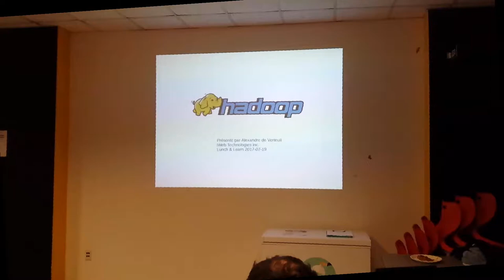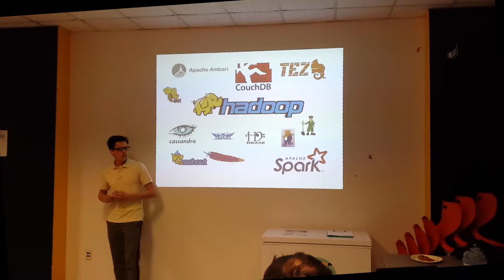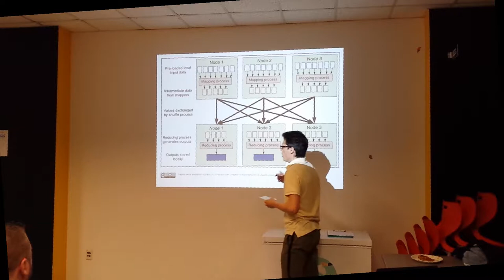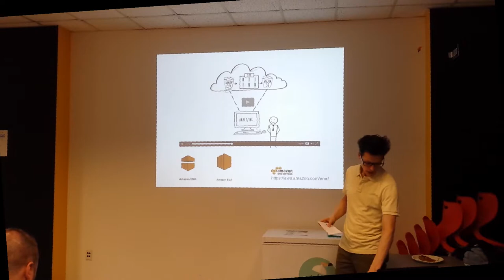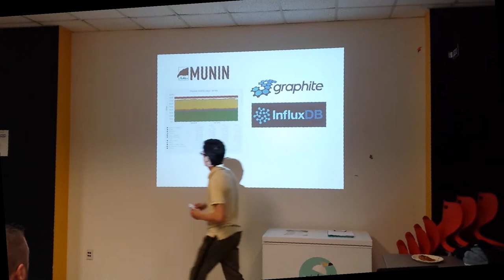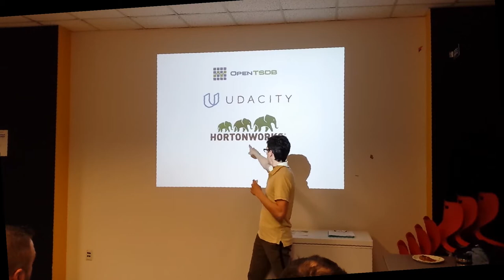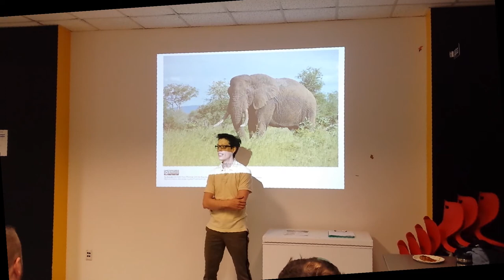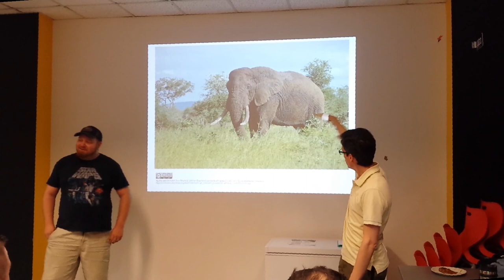Présentation Hadoop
Présentation d'introduction sur l'écosystème de logiciels libres Hadoop pour le stockage et le traitement distribué de données. Se termine sur une présentation de OpenTSDB, une time series database utilisant HBase comme base de données.